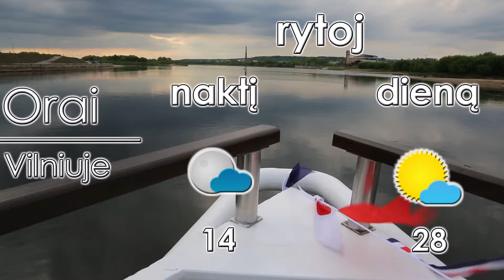Naujienos per „Penki TV“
Lietuva oficialiai tapo 19-ąja euro zonos nare; Į Olandiją atskraidinamos pirmosios „Malaysia Airlines“ katastrofos aukos.